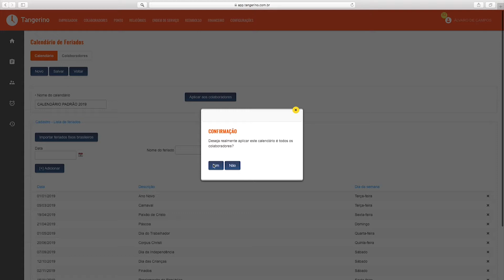Tutorial Tangerino - Como atribuir Calendário de feriado aos Colaboradores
Neste vídeo você vai aprender a atribuir um calendário de feriados à vários colaboradores :)